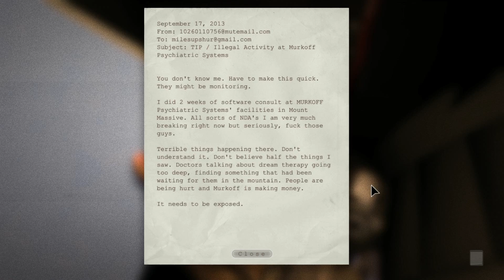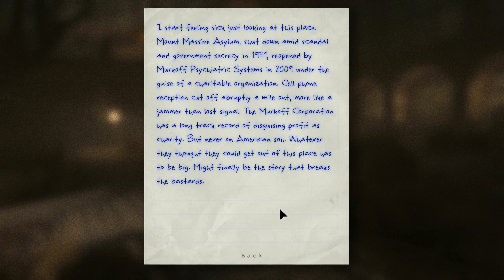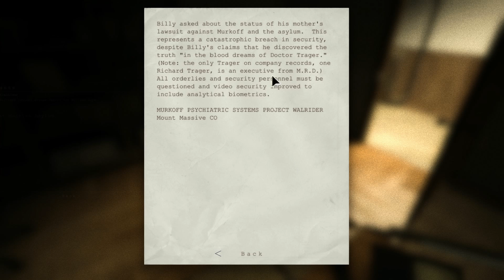Scariest Game Ever (Outlast #1)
lol, so scary

~ LINKS ~